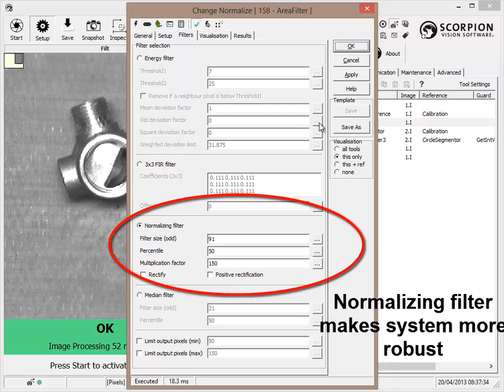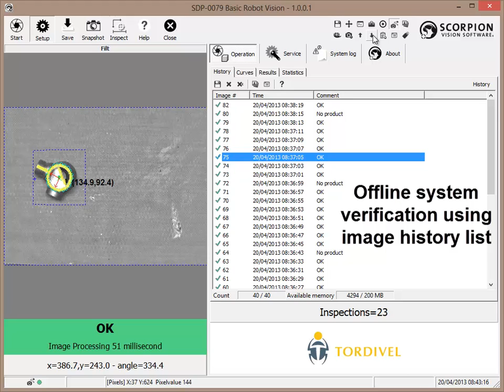Scorpion Compact Robot Vision System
Tordivel AS provides the finest point and click environment for 2D Robot Vision.  The system is based on Scorpion Vision Version X.I and provides the most flexible and cost-effective solution for 2D and 3D Robot Vision.

The video shows a simple yet powerful, proven and robust template for 2D Robot Vision. The solution is supported by the finest tutorial and components.